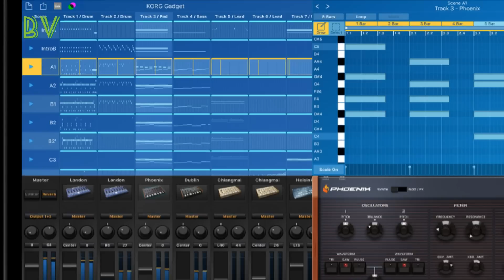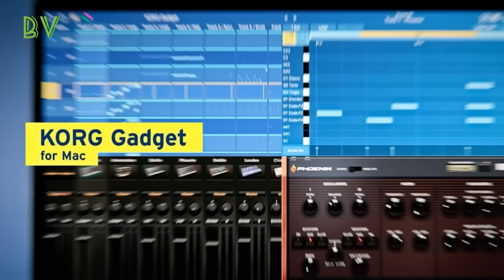Music Producing Kit Korg Gadget Coming to Nintendo Switch in 2018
Space products :

Space telescope:
1. Gskyer Telescope, AZ70400 German Technology Astronomy
2. Celestron 21061 AstroMaster 70AZ Refractor Telescope